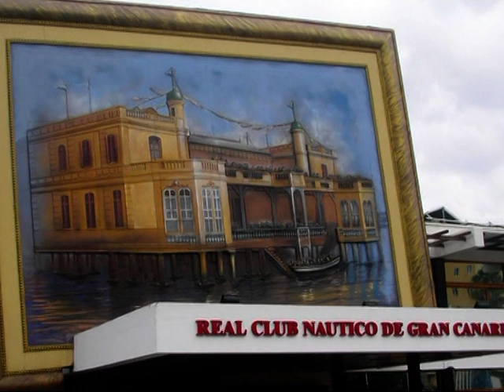PASCUAL MARIN BARTOLOMÉ. ACUARELAS DE CANARIAS. (In Memorian)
Un recorrido por la obra pictórica de los últimos años de Pascual Marín, reunida en la exposición "Mar y Sol de Canarias" celebrada en marzo de 2010 en el Real Club Náutico de las Palmas de Gran Canaria.
In memorian (+ 31/01/2012)